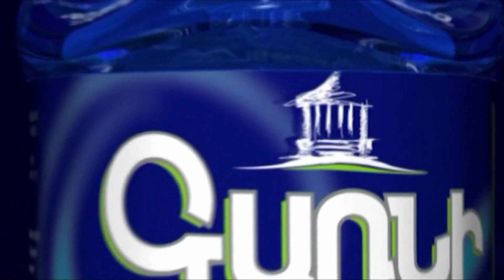Մհեր Գրիգորյանը՝ Ալիևի՝ միջանցք պահանջելու մասին